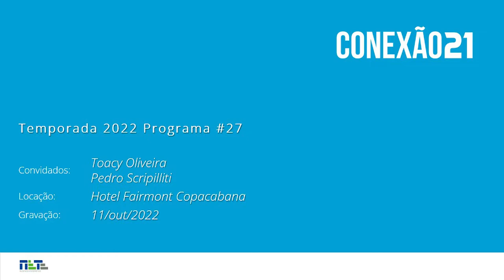Conexão21 2228 Toacy Oliveira e Pedro Scripilliti